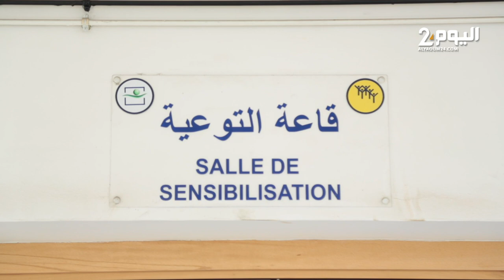بالبيضاء.. بمشاركة أطباء نفسيين منظمة "ماتقيش ولدي" تقوم بحملة التكفل بالأطفال ضحايا بيدوفيل الجديدة